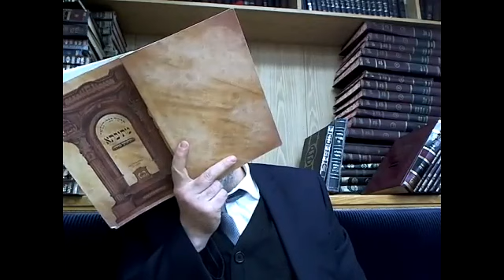Rav Moshe Ammar - 160223 - Guemara Brahot י.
Brourhia et le Sdouki